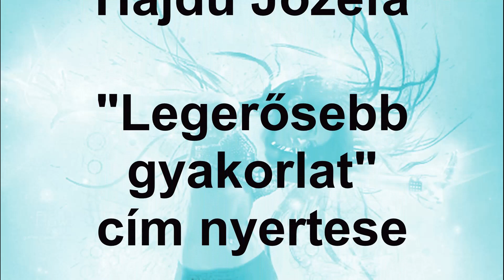IV. Házi Bajnokság - Hajdu Jozefa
2019. február 23-án megrendezésre került a IV . Házi Bajnokságunk. Hajdu Jozefa légtorna gyakorlatával a "Legerősebb gyakorlat" címet szerezte meg.
Te is szeretnél hasonló tudásra szert tenni? Szeretnél versenyezni!
Várunk sok szeretettel óráinkon!